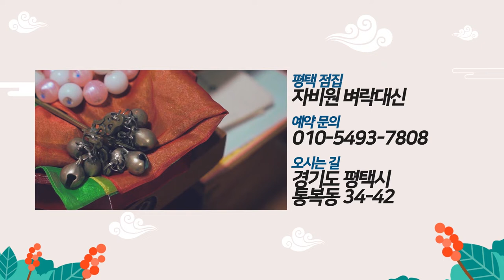★차고사의 중요성★ 막걸리와 북어면 교통사고 피할 수 있다? 평택점집 평택유명한점집 자비원 벼락대신